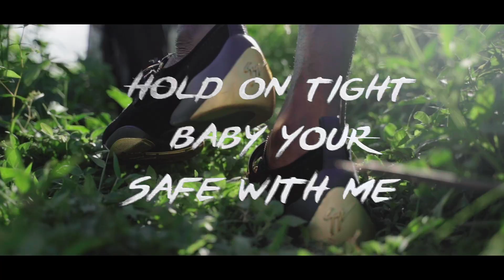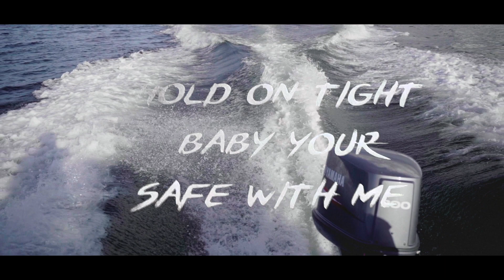Skinny Fabulous - Rock This Place (Official Video)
Title: Rock This Place
Artist: Skinny Fabulous
Album: Soul Chase Riddim
Produced by: Captain John
Mix and Mastered by: Precision Productions
Composers/Writers: Teddon “Teddy Rhymez” : ark, Gamal “Skinny Fabulous” Doyle, John Rickards
Background vocals by: - Denice Millien/ WiLDFiRe
Doyle recorded by: - Kubiyashi studios

Executive Producers
SKINNY FABULOUS
LORD EDiT

Director
LORD EDiT

Assistant Director
JUSTIN HENNESSY

Production Assistants
DAMAR JOSEPH

Camera Operators
JUSTIN HENNESSY

Drone Operators
JUSTIN HENNESSY

Editor
LORD EDiT

Female Talent
CAELA CHAPMAN

GERMA
BOZO
CHACACHABANA